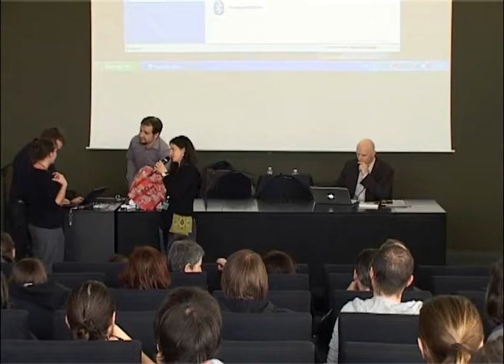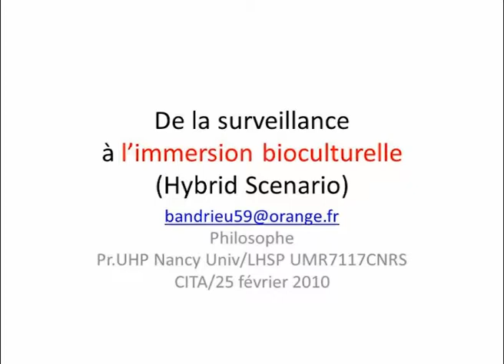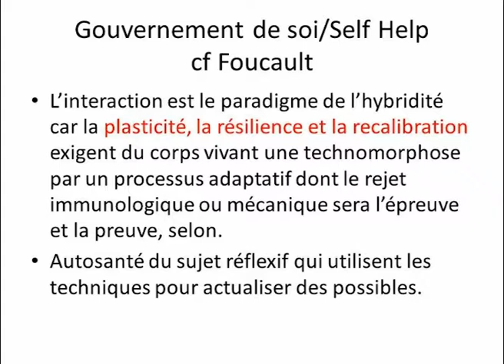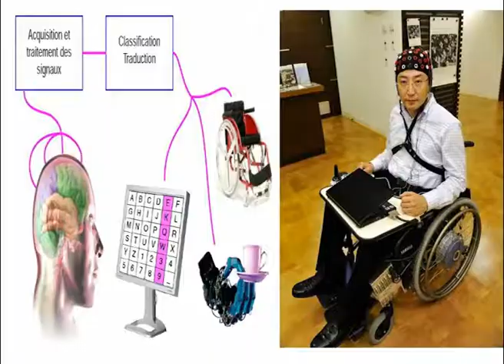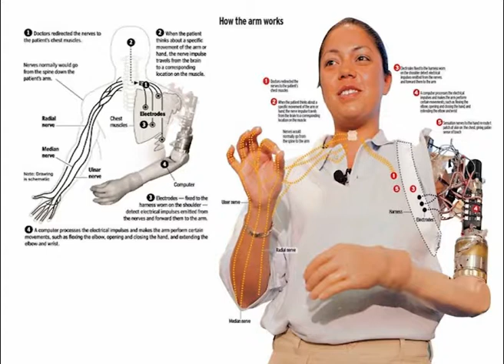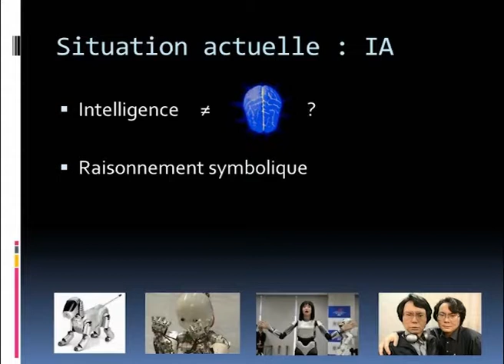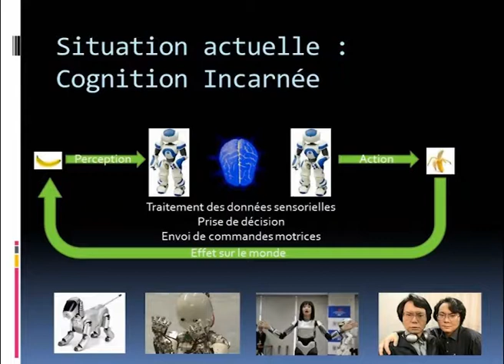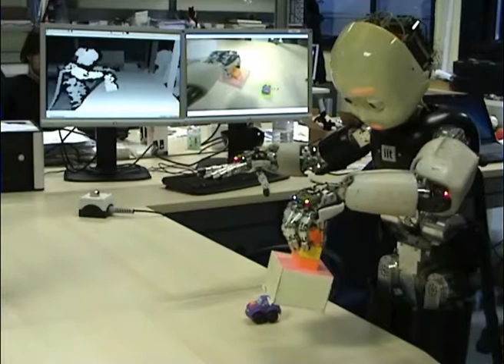Corps, humains, machines : Le mélange des genres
Conférence-Débat organisée par la Bibliothèque Universitaire Sciences de LYON 1 le 15 mars 2011.
Intervenants :
Bernard ANDRIEU philosophe, Nancy 2
Stéphane LALLE, doctorant, Lyon 1
Philippe LIOTARD, anthropologue, Lyon 1
Réalisation : Pôle vidéo du Service iCAP -- Université LYON 1